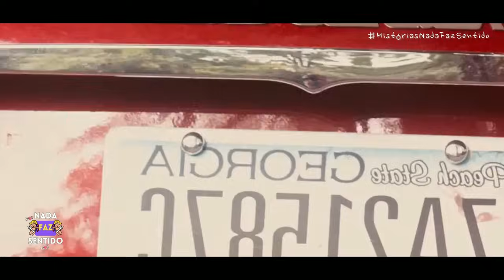A HISTÓRIA DE JADE E DAVID [PARTE ÚNICA]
Olá você está assistindo a história de Jade a David
Filme: Amor sem Fim (2014)